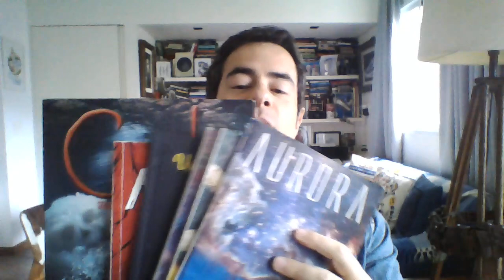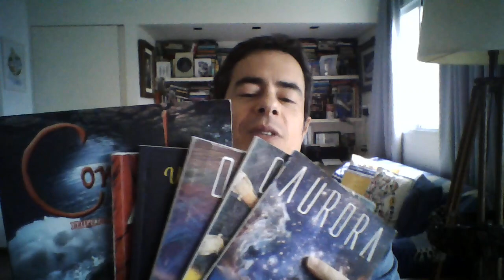Será que fé e ciência são realmente opostos?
A campanha do "LAMBO" está no ar!

Para comprar meus quadrinhos, "Aurora", "Comunhão", "Um Outro Dia", "Chaos", "Knock Me Out" e "Omega" visite o site felipefolgosi.com
Me siga no: